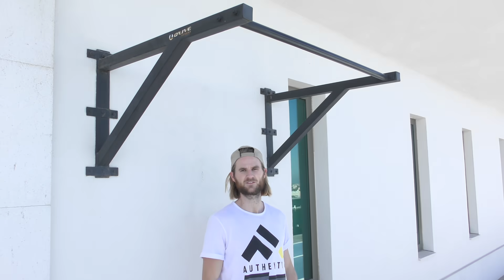FITNESS PÅ TOPPEN AF LUKSUS HOTEL!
Jeg har booked mig ind på et 5-stjernet hotel i Portugal, hvor der er det fedeste fitnesscenter på toppen af hotellet med udsigt udover hele byen! SKAL SES!